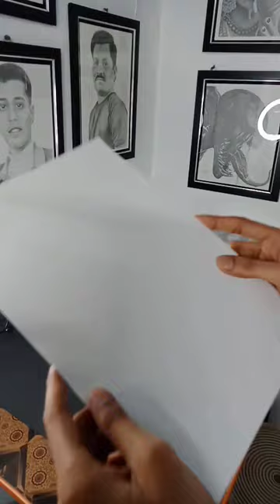Part- 1 | Sketch of Sonu Sood | Prathviraj Chouhan